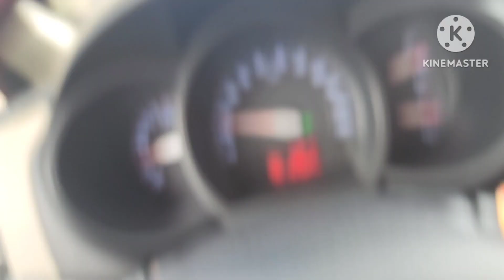Taif Escapade | January | 2024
the whole vacation at taif. very cold on this time